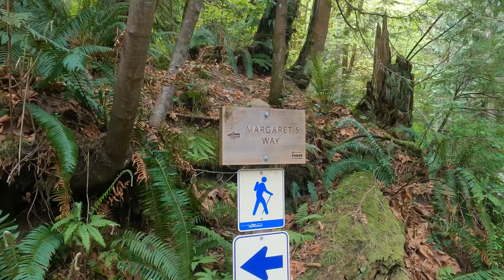Margaret's Way Trail to Debbie's View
This trail is a well maintained trail.  Based on my recording, it's about 9+ miles.  It has good views, the Viewpoint in the middle of the trail has similar view as the Debbie's View.  Trail head has limit parking spots which was filled early morning.